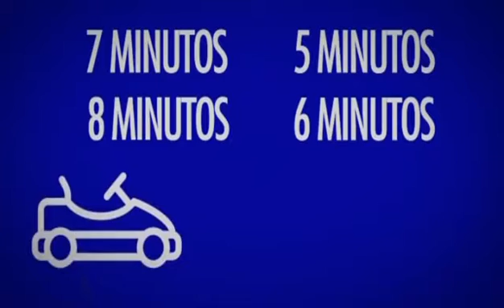«Más que contar» (parte1-25/05/16)